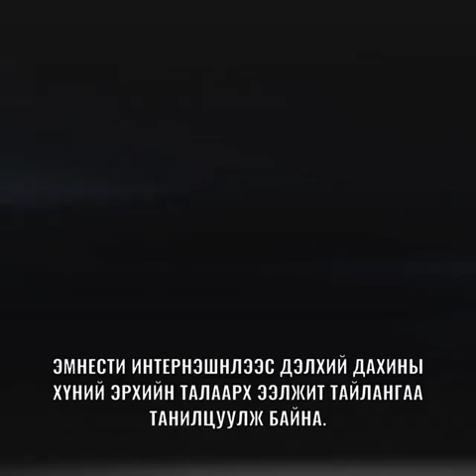Дэлхийн хүний эрхийн төлөв байдлын тайлангаас